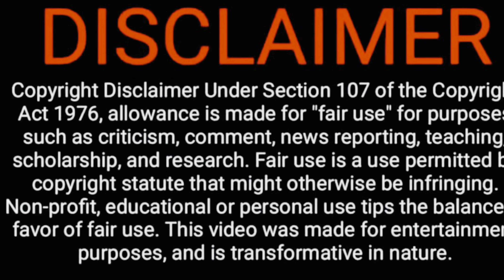FRESH FERRARI GALORE💯VLG#131💥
ONE OF MY FAVORITE ICONIC MACHINES YOU CAN IMAGINE DRIVING BUT ALWAYS
COLLECT TOY CARS FROM WHEN I WAS A
CHILD. SOMETHING YOU WILL LOVE TO OWN AND ENJOY IT AS YOU GO. FERRARI.